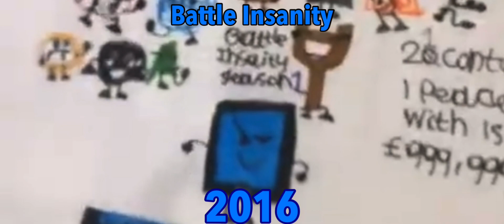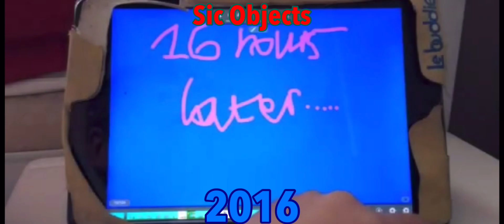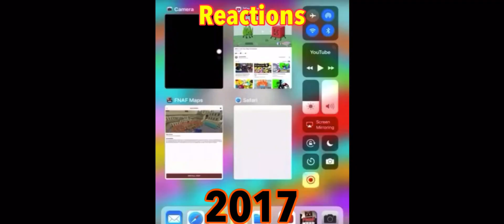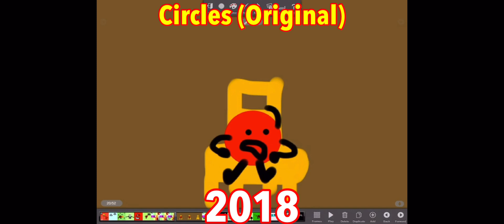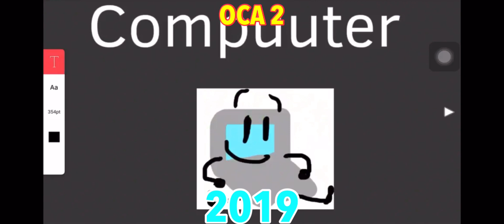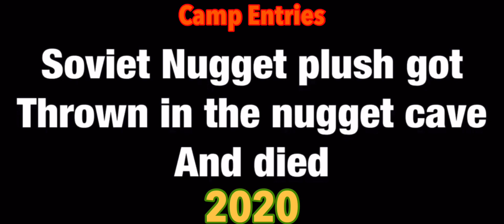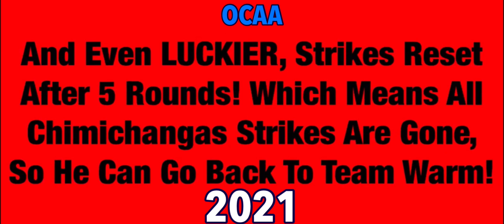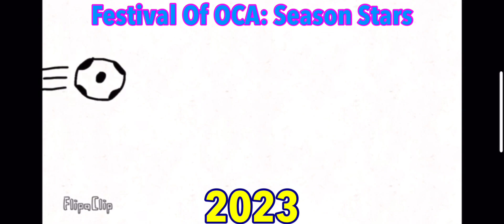11Toomey - Channel Highlight Reel (2015-2023)